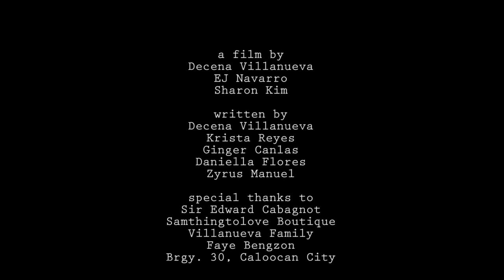UPD FILM10 -"Biboy"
Film10 short narrative based on the story of N.V.M. Gonzales' The Bread of Salt.